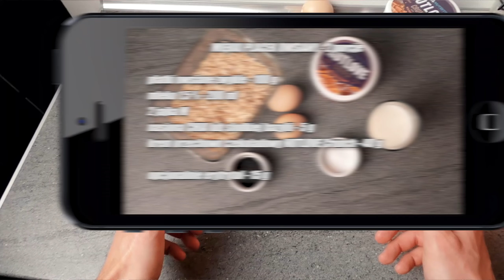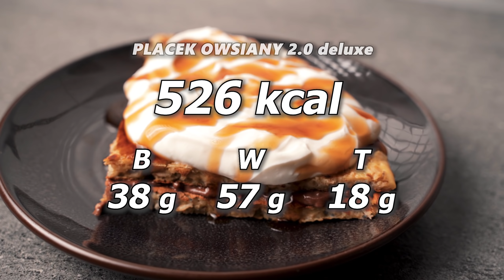Miękki PLACEK / OMLET OWSIANY - idealny na śniadanie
Moi drodzy w odcinku zobaczycie przepis na najlepszą wersję placka owsianego. Będzie to pierwszy odcinek z serii 5 SKŁADNIKÓW. Taki omlet z płatkami owsianymi, które moczymy wcześniej w mleku z nasionami bazylii lub chia przez kilka godzin. Przez to placek wychodzi miękki i puszysty. Z pysznym kremem orzechowo czekoladowym NUTLOVE Crunch, dzięki czemu dostajemy smak a'la snickers.

Dla widzów podaję kod: „PoliczonaSzama”
Jest to kod 10 % na produkty ALLNUTRITION i SFD Nutrition w Sklepie SFD

Porcja placka dostarcza:
427 kcal
20 g białka
50 g węglowodanów
18 g tłuszczów

Porcja placka tuningowana skyrem:
526 kcal
38 g białka
57 g węglowodanów
18 g tłuszczów